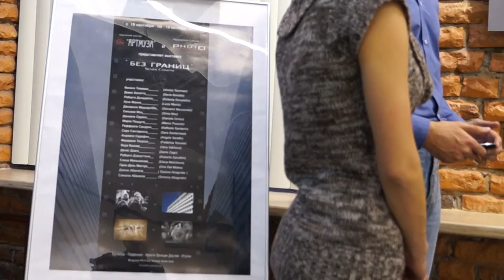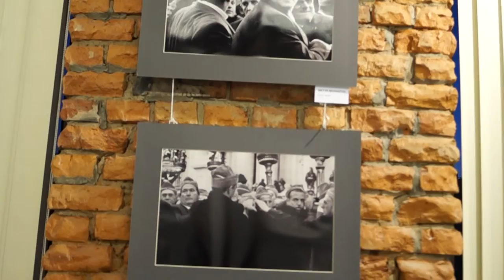Новая выставка "Без границ" в АртМузе